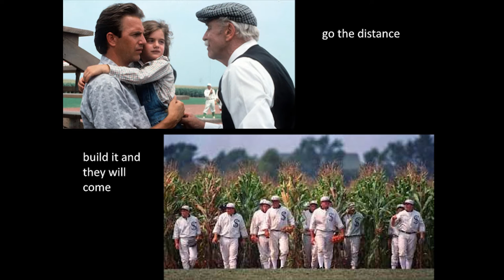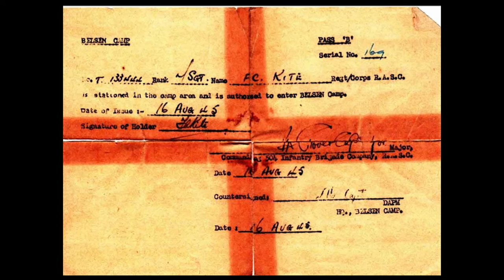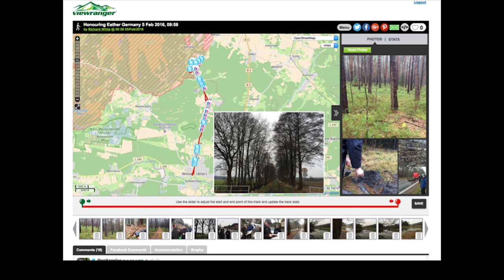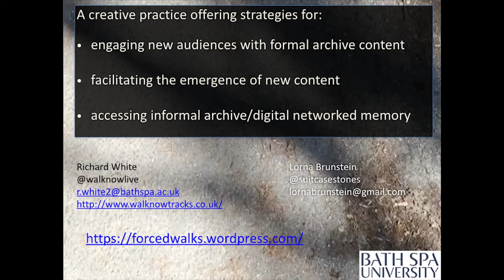DCDC16 | Forced Walks: artists and archives... - Bath Spa University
Forced Walks: artists and archives, re-patriating memory, resonances

Richard White and Lorna Brunstein, Bath Spa University

A case study in re-purposing archive material, using mobile media technology to geo-locate and network witness testimony and user generated content. The context is a participatory walking project transposing the route of a Nazi Death March to England (2015) and returning it to Germany (2016). This artist-led walk-in–witness sought to generate and explore contemporary resonances from the testimony of a Bundist survivor of the Holocaust. The paper offers a report from, and an early review of, this experiment using social media and walking as part of a socially engaged approach to intangible cultural heritage.